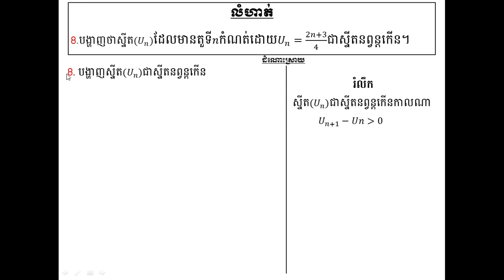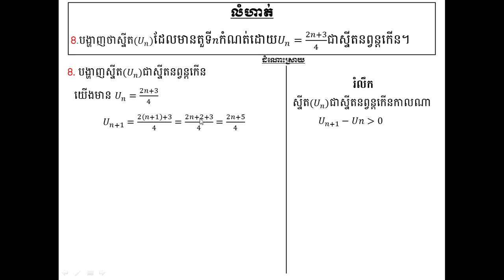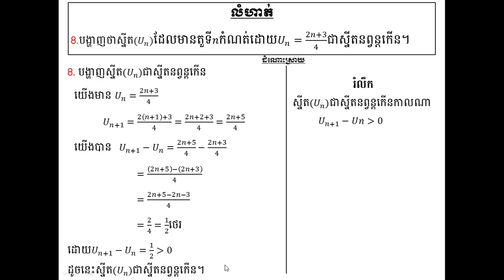ស៊ី្វតនព្វន្តកើន|កំណែលំហាត់លេខ8ថ្នាក់ទី១១កំរិតមូលដ្ឋាន| mathematicskh | SOKSOEURN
Welcome to​ គណិតវិទ្យា  Channel!
Hello everyone! here is my official channel.I hope my channel will help you to learn mathematics from grade 4 to university,
answers to all practice's exercises, answers to all lesson's exercises that are following to Ministry of Education youth and sport.
@គណិតវិទ្យា
Thanks
You Have A Nice Day!
From គណិតវិទ្យា